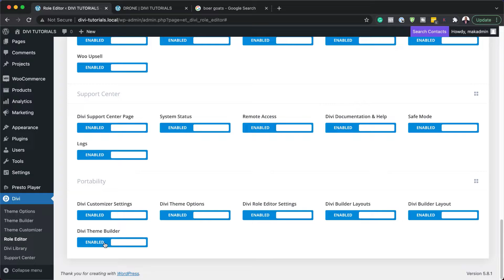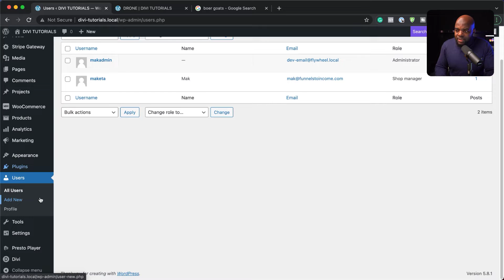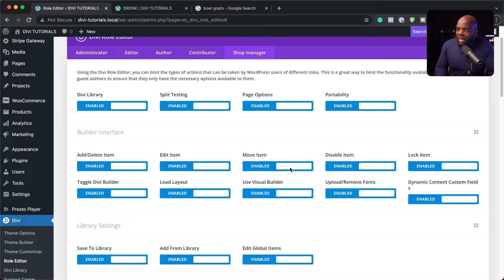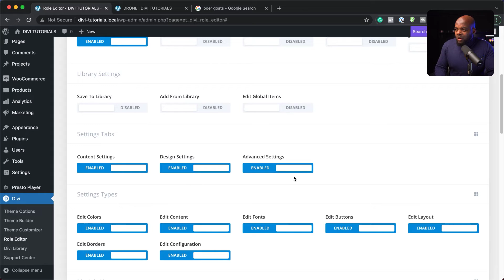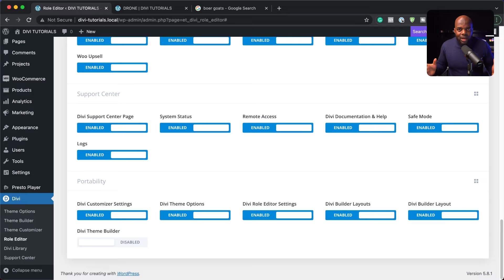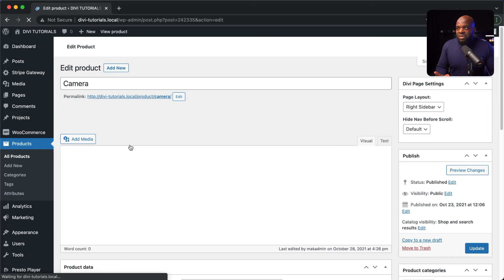Woocommerce Tutorial - How to protect your website design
😍 Sofware Deals & Bonuses

* Divi Theme Builder (Includes BONUS Course)
* WhishList Member (Includes BONUS Course)

* * * * Buy any of the products and get FREE Course BONUSES to get you started fast!

ALL THE GEAR THAT I USE.